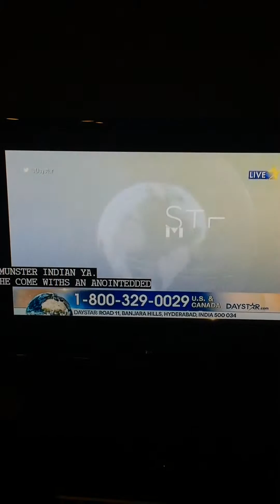Steve Munsey DAYSTAR